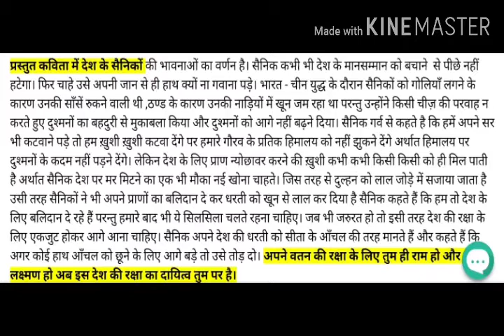Chapter 8| class 10| Hindi| Kar chale hum fida |Hindi summary| path sar|Sparsh